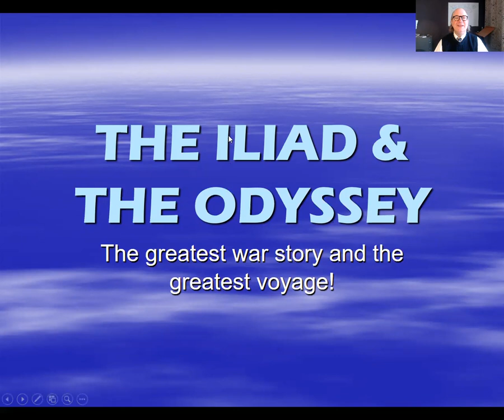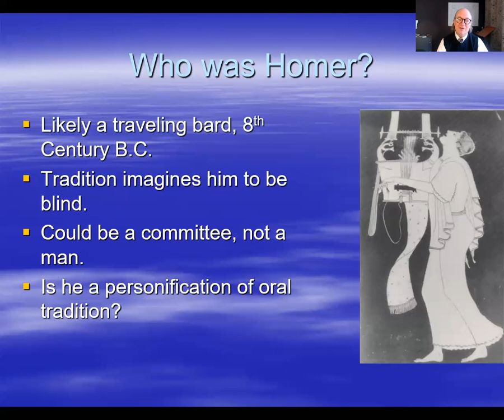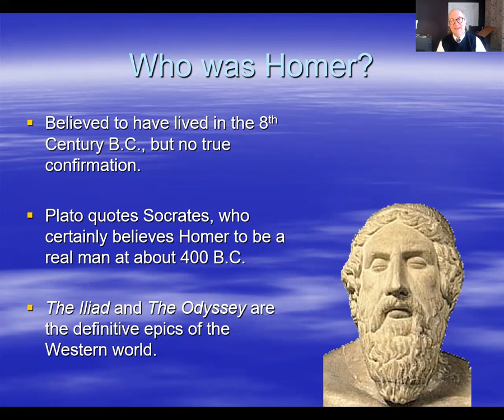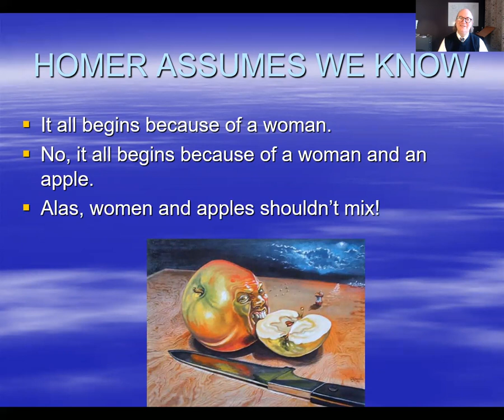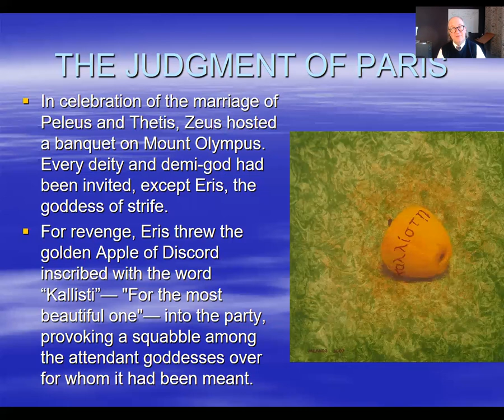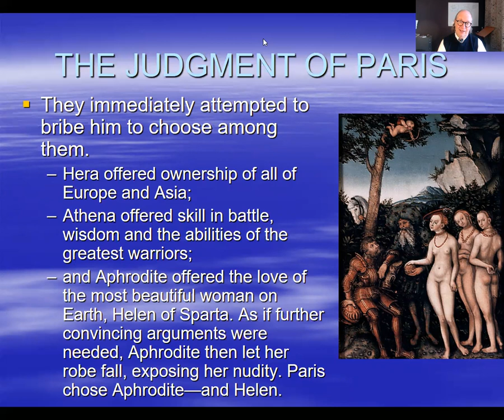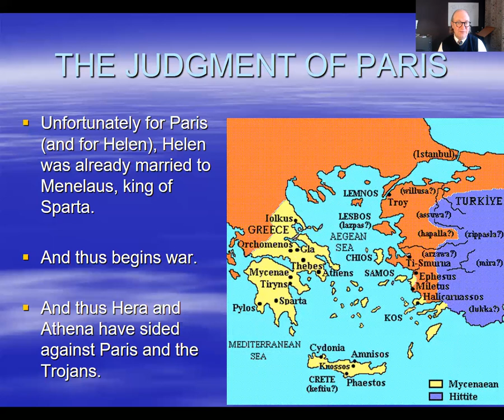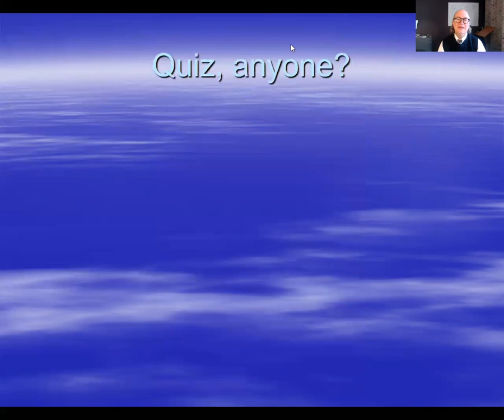Introduction to Homer's Epic, THE ODYSSEY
A very brief intro to Homer and his amazing sequel to THE ILIAD